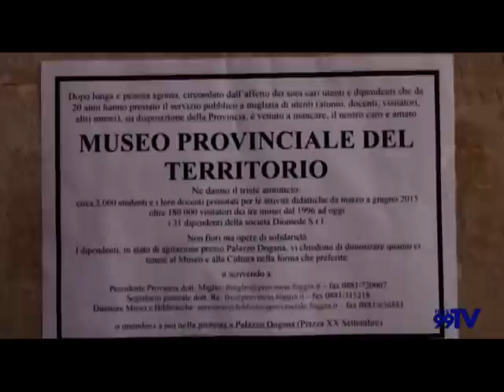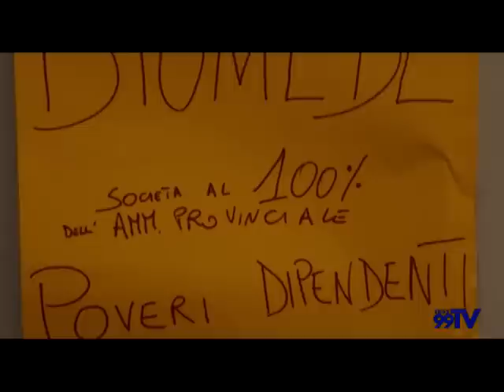I dipendenti della "Diomede" protestano a Palazzo Dogana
A rischio i posti di lavoro dei trentuno dipendenti della cooperativa, il cui socio unico è l’Amministrazione Provinciale. I lavoratori manifestano presso la sede dell’Ente